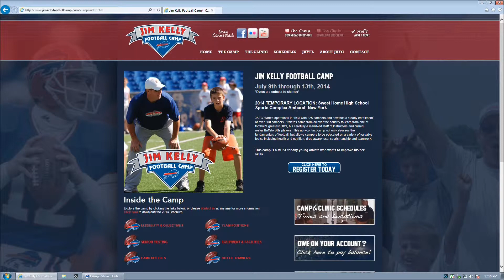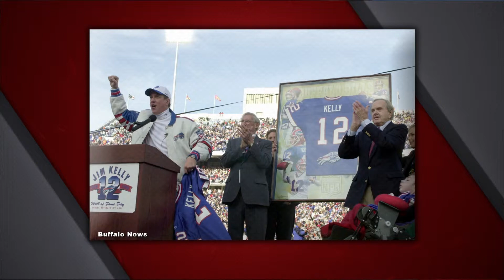All Sports WNY 5 13 Dan Kelly Part 2